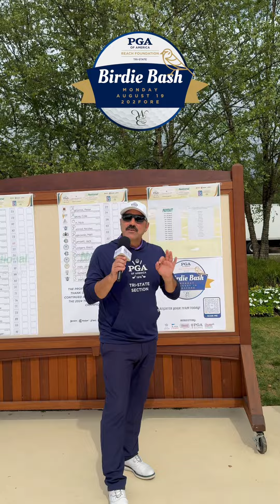Golf Promo | Birdie Bash Golf | Tri-State PGA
- Registration is Open! PGA of America REACH Foundation Tri-State BIRDIE BASH - August 19, 2024 | Westmoreland Country Club.

The Tri-State PGA Birdie Bash is a one-day fundraising event on August 19th where Tri-State Section PGA Professionals will play (72) holes of golf in one day at Westmoreland CC to make as many birdies as possible.

Through each professional’s network, solicited donors make a financial pledge per birdie to help raise funds to benefit the PGA of America REACH Foundation TRI-STATE and UPMC Children’s Hospital Foundation. *(Eagles will be counted as 2 birdies)

If teams are interested in playing, please get in touch with TSPGA Director of Operations Andrew Wood with their info and playing partner a ext.63304

NOT GOLFING?
- There are many ways to Participate in the Birdie Bash!
- Select Your Golfer or Facility

HOST FACILITY INFORMATION:
Westmoreland Country Club
7100 Mellon Rd., Export, PA 15632

Video Host: Frank Murgia